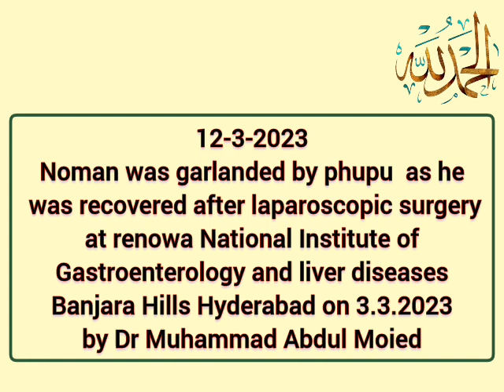نعمان کی صحتیابی کے بعد گلپوشی ۔ پھپو کی جانب سے